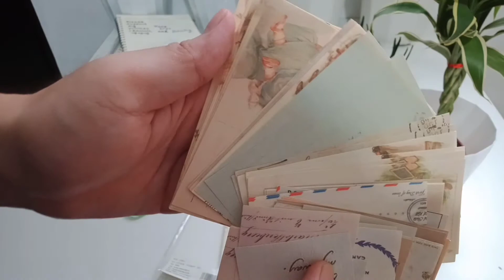huge stationery haul (shopee Philippines)✨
Hi Everyone! I'm David. Here’s my collective haul of the stationeries or school supplies that I got for my journal and modules.This is my first vlog and you are welcome to be a part of my Youtube Channel.Subscribe to see more stationery hauls, unboxing series, and many more exciting contents on your feed!

Always Keep safe ang healthy.❤️

xoxo,
David

*Sorry guys for the typographical error in my video it supposed to be *stationery not stationary...

✨Most of the products in this video are affordable so if you guys are interested to buy the same, here’s the links: